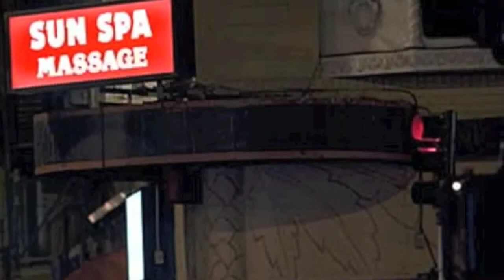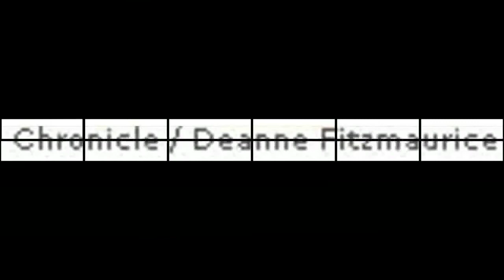heart - dog and butterfly at hyde and geary